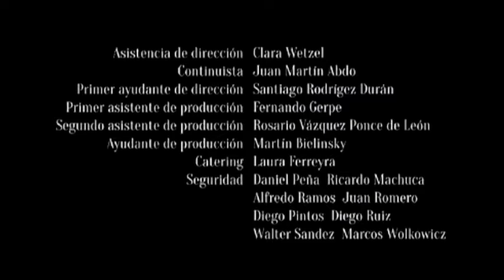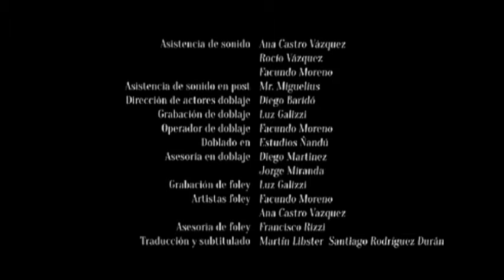Mayo en la Avenida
Escena de cortometraje
Actúan: Marilú Marini
Rodolfo de Souza
Fernando Pardo.